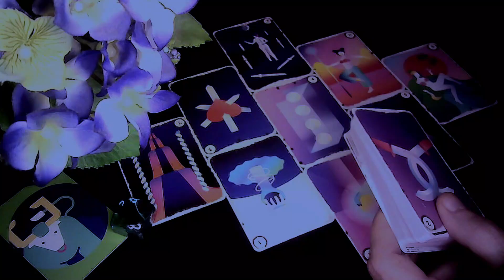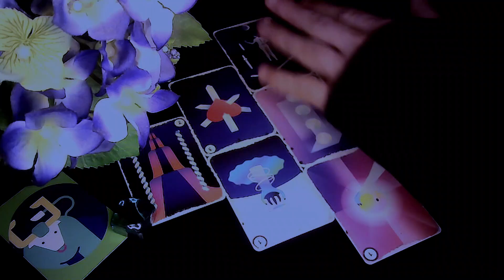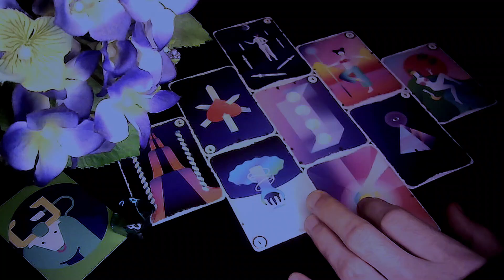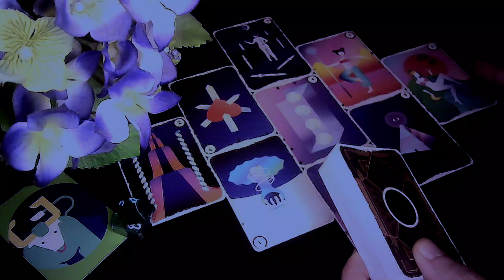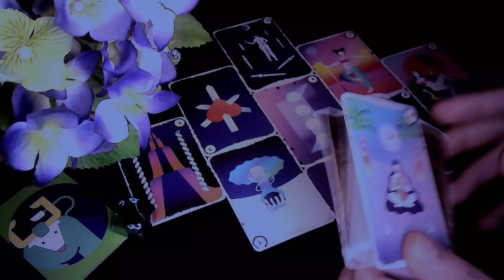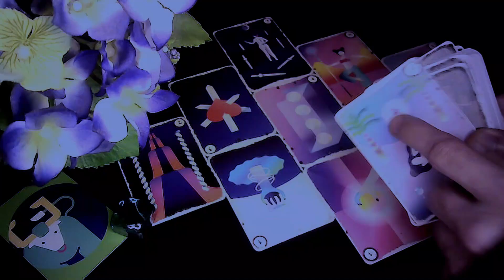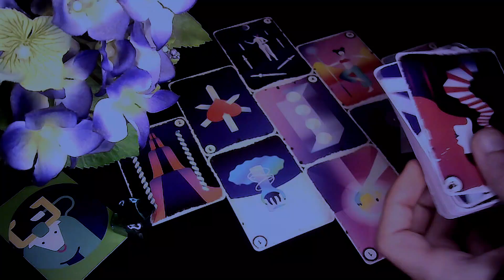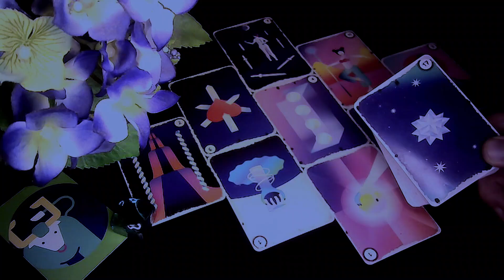♉︎ BIK - Novi Razlog Za Ljubomoru? " MAJ 2022 "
- BIK ZNAK & PODZNAK & MJESEC
- 5 MJESEC / MAJ / SVIBANJ - 2022
- LJUBAVNO HOROSKOPSKO TAROT ČITANJE